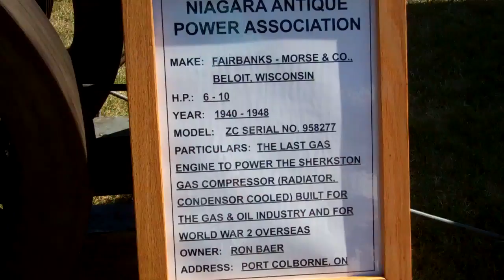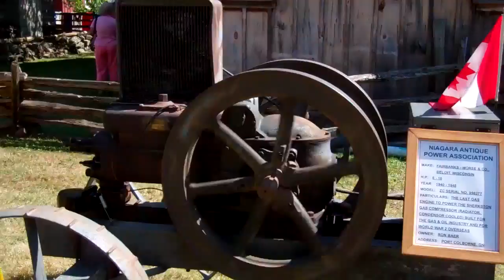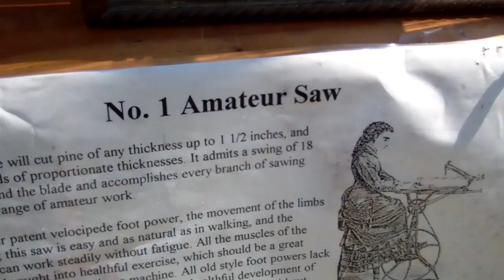Scenes from Port Colborne Canal Days #2 - 30 July 2011